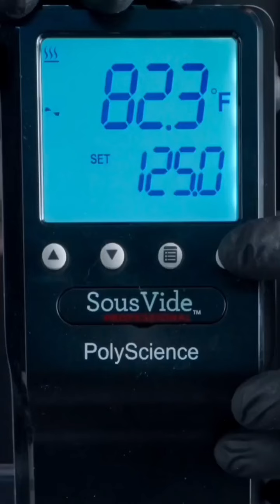[ REVERSED ] ASMR | Best of Delicious Zach Choi Food | MUKBANG | COOKING